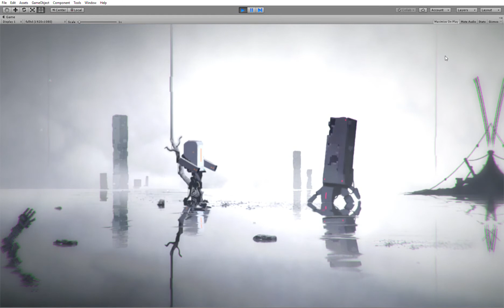Env01 WhiteFog unity MDRobot DX11 v3